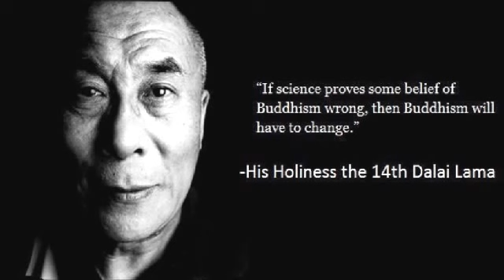باور مضر wrong beliefs